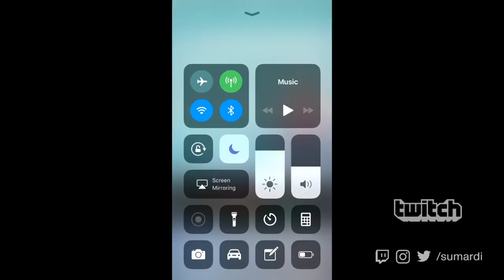GRIND TO CONQUEROR | FOLLOW ME